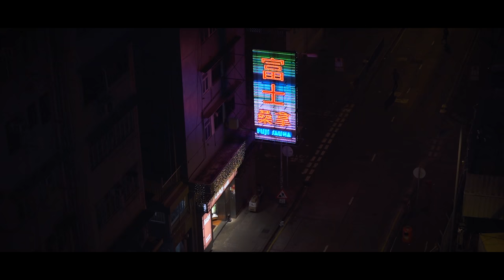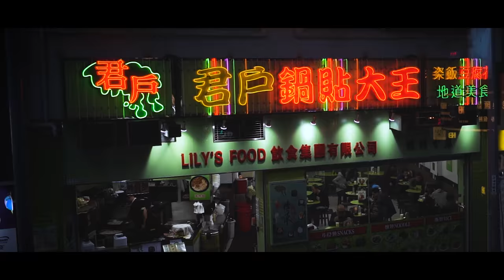Megacities 2019 [Cinematic Street & Timelapse Reel 4k]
Timelapses and street cinematography shot in Dubai, Singapore, Hong Kong and Japan.

2019 was the year predicted to be the future in movies such as the original Blade Runner and Akira. I've been fascinated by the cyberpunk genre ever since I discovered it and it's influenced my style. I initially wanted to name this movie "Cyberpunk 2019", but decided against it since I felt it'd be too corny, plus I'm about 50 million dollars short of a cgi budget that would allow me to make it in to "real" cyberpunk.

My website has some galleries as well as free lightroom presets and guides:

This movie was shot between 2016 and 2019 around Asia, using a few different camera models and lenses. For the timelapse sequences, I usually used Olympus em10 or Sony a7r2, then edited with the help of LRTimelapse. For the street scenes, they were shot mostly on Sony a7iii with the camera mounted on a gimbal. Edited and color graded on Premiere Pro. Here is a detailed list of gear that I currently use

Note to companies, artists, youtubers: If you'd like to use any of my timelapse or video material found on this channel for any purpose, please email me for a license fee at or DM me on Instagram.